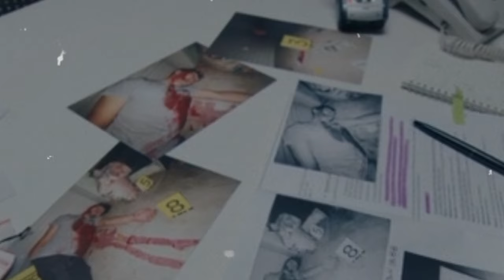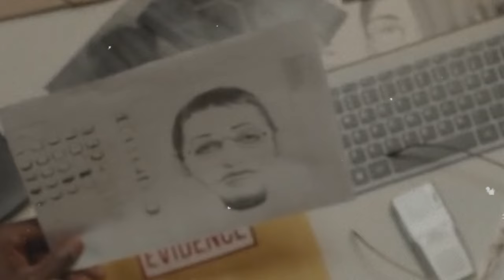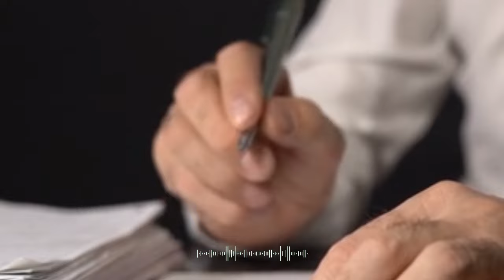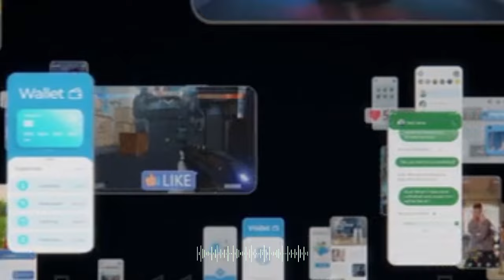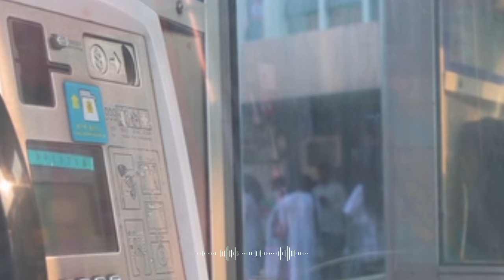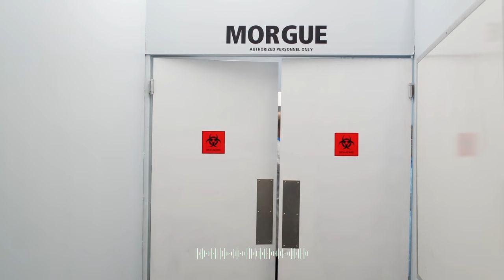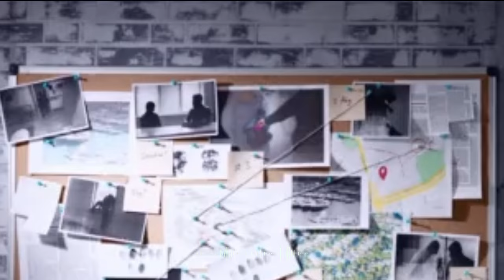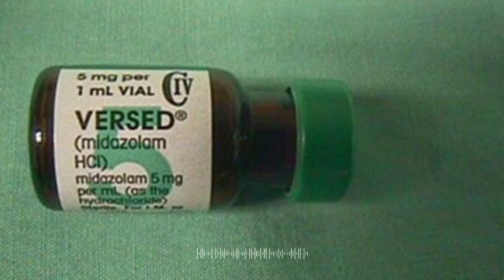Big Breaks Cases: When EVIL Strikes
When EVIL Strikes: Big Breaks Cases